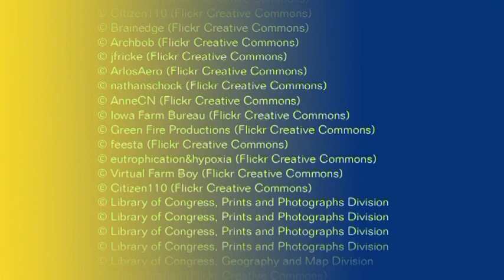Iowa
More than just a "flyover region", Iowa has many attractions. Framed by large rivers, the state is known for e.g. the Registered Annual Great Bike Ride Across Iowa, called RAGBRAI. Iowa is home to the Hawkeyes and the Cyclones, do you know which Universities they represent? English teaching assistant Alexandria Sturtz knows it all and many more facts.